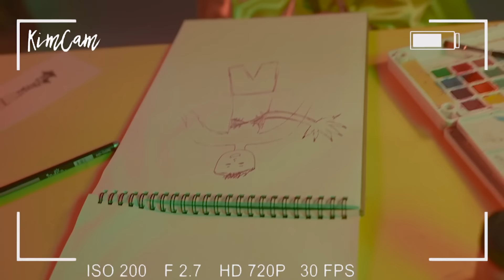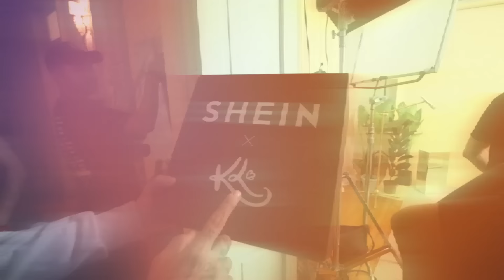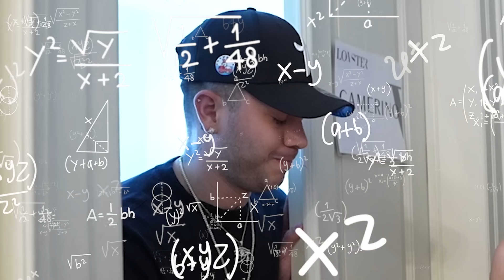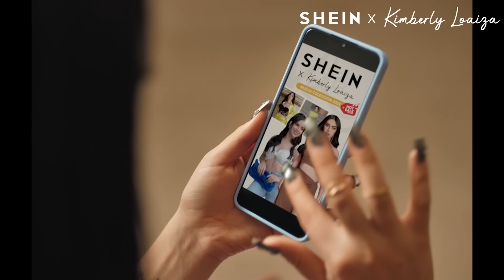Mi comercial de Televisión es este 📺 Kimberly Loaiza x Shein